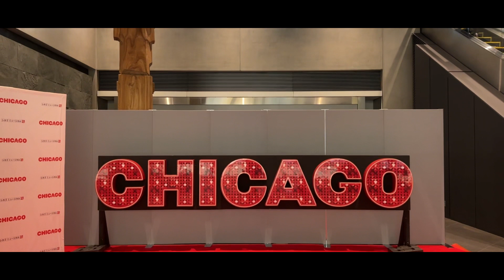【Vlog#003】久しぶりの休日｜丸の内で友人と過ごす１日｜ブロードウェイミュージカルシカゴ｜大江戸骨董市｜ENOTECA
今回はVlog第三弾！
最近は試験とかで忙しく久しぶりに時間を忘れて友人と過ごす一日。
今日は朝６時に起きて久しぶりの読書タイム。いつものモーニングルーティンも少しご紹介できたらなと思います✨
今回はお互い大好きなブロードウェイミュージカル・シカゴを東京国際フォーラムで見てきました。最後は丸の内周辺で散策して東京駅でお別れしました。
ぜひ楽しんでいただけたら嬉しいです☺︎

また次回お会いしましょう！！

Creative Director: Toshi
【Music】
"More than words" by Sarah Kang
"What I if" by Candelion